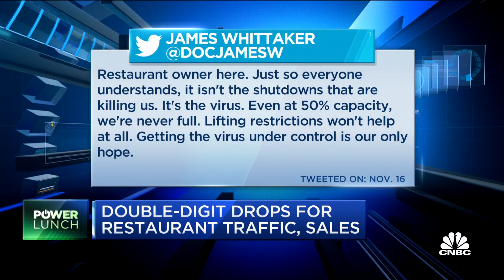Shutdowns may be the answer: Restaurateur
It's been another rough week for restaurants, which have reported double-digit declines in sales. CNBC's Kate Rogers reports on why one restauranteur says shutdowns aren't the problem, but may be the solution.